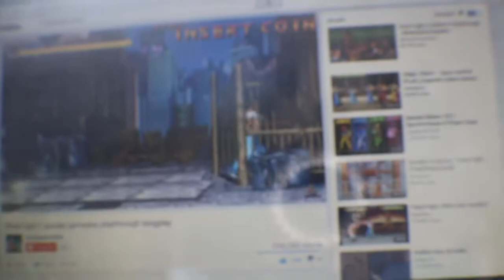theshimmyshow | rambling... the rules, racist white girls, and damnd video game hypergamy pt 4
Final fight, capcom arcade game: risk your life in the hood to save your stupid white girlfriend from f_cking the black gang leader damnd. ?

Studying NPD abuse (narcissistic personality disorder) is my current interest. This channel is my BTS blog from theshimmyshow also. just google me or hit up my twitter, thanks much. peace n hairgrease